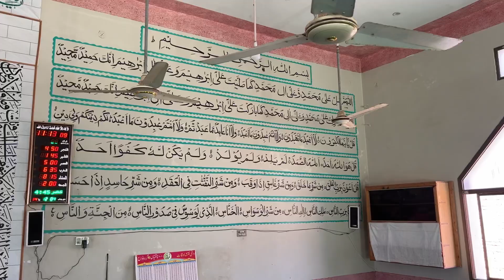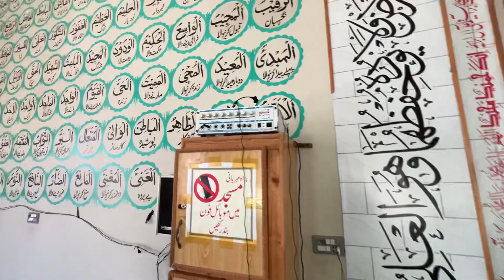Alhamdulillah Allah K Ghar Ma Kaam Krne Ka Moqa Milla 🥰🥰/CrazyJutt